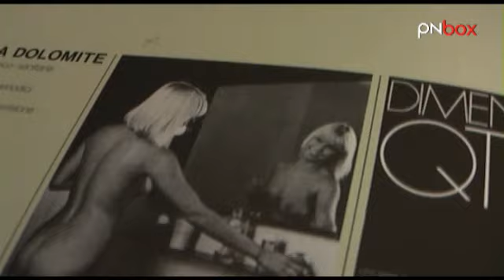Il primo nudo della pubblicita'!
Pordenone non sara` Milano ma uno dei grafici che ha fatto letteralmente la storia della comunicazione italiana ci spiega che il Triveneto non e` sicuramente da meno! Continua la nostra chiacchierata con Luigi De Bellis, autore fra l`altro della prima campagna contenente un nudo integrale femminile: come reagirono le riviste di fronte a questa...innovazione? Scoprilo nella seconda parte dell`intervista a Luigi De Bellis e, se ti sei perso la prima, cercala nella categoria "Arte e cultura / progetti": i video di Pnbox sono sempre a tua disposizione!